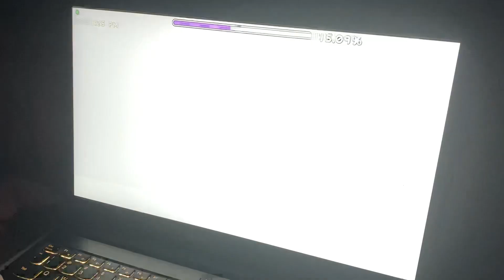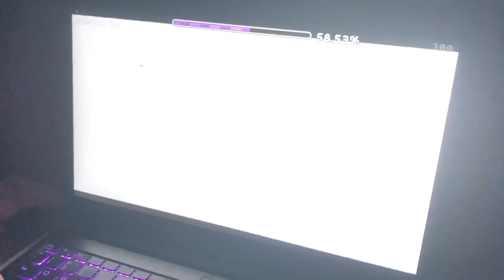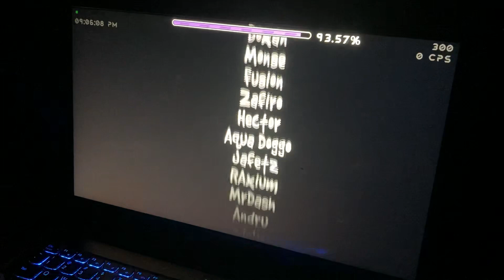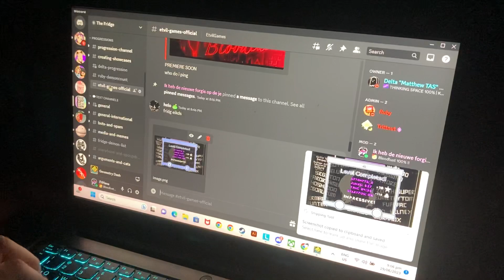Idols by Zafkiel7 (Extreme Demon) 100%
GOOD LEVEL WEEEEE